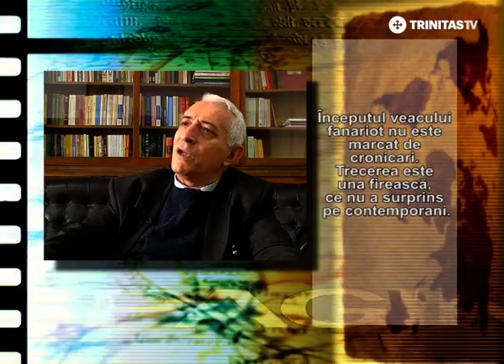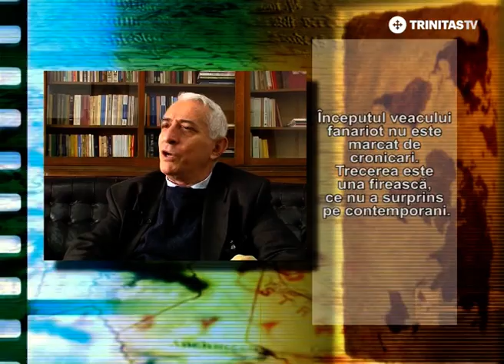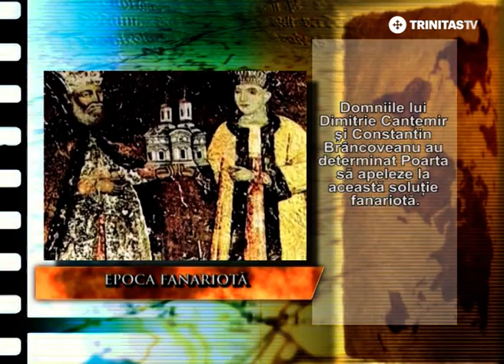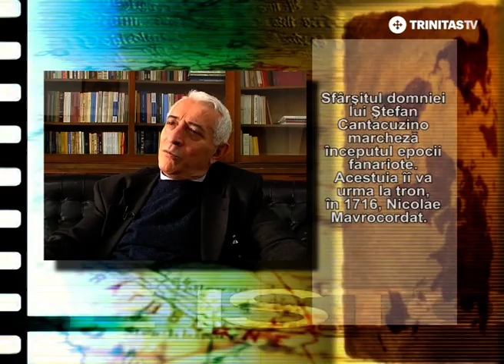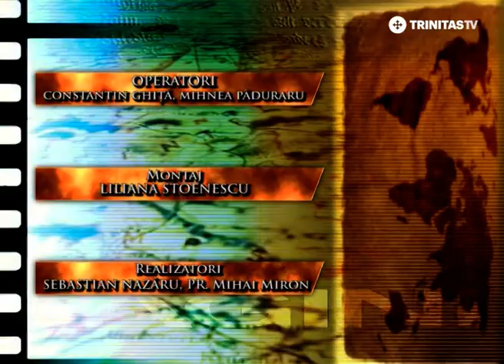Pagini de istorie - Epoca Fanariota 2